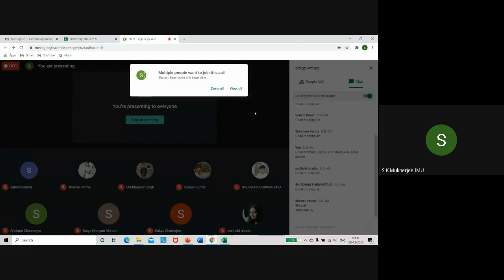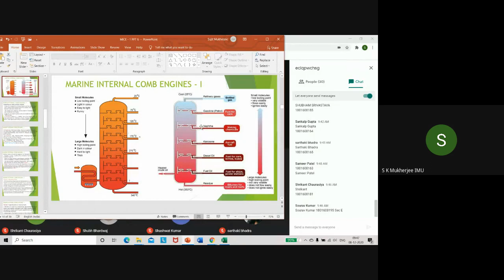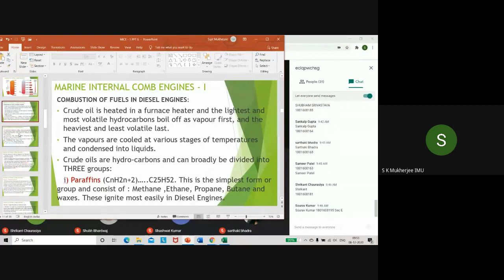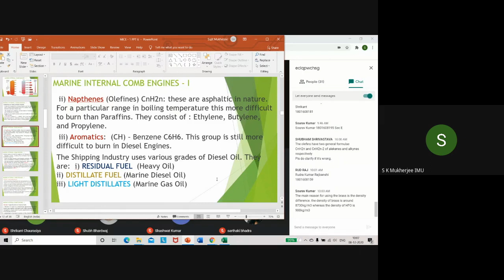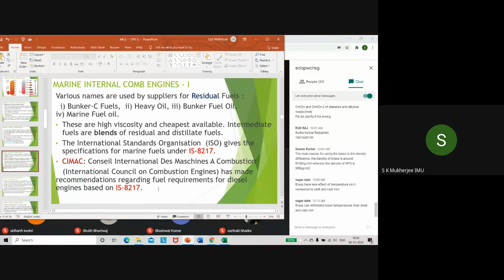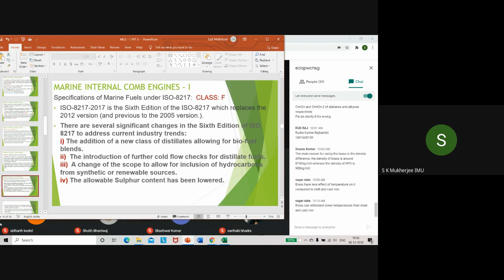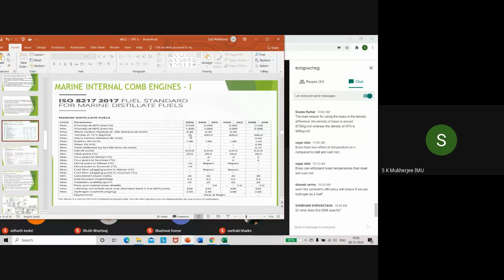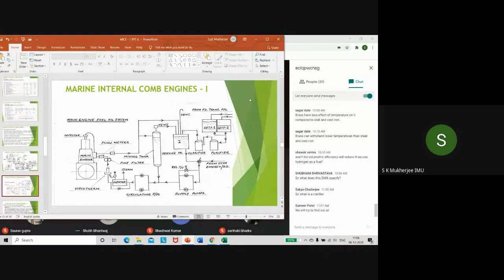Marine IC Engine Lecture Part 11 | Combustion of Fuel Oil in Diesel Engine | E-learning Hub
combustion of fuel oil in diesel engine,
fuel oil in diesel engine,
combustion of fuel in ic engine,
fuel oil system in diesel engine,
fuel combustion in car engine,
fuel and its combustion,
fuel oil vs diesel,
engine oil to biodiesel,
gas oil vs diesel oil,
used engine oil to biodiesel,
working of fuel system of petrol engine,
fuel system of ic engine,
gas oil in diesel engine,
fuel and oil mixing in diesel engine,
engine running on biodiesel,
combustion in a diesel engine,
diesel fuel combustion